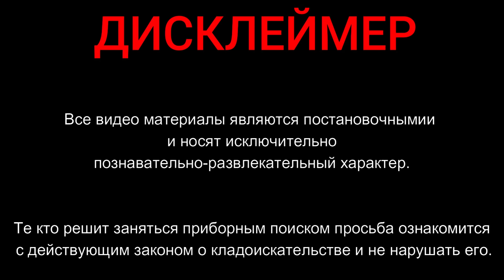Зачем то лезли в глушь А все эти зачетные находки оказались рядом с машиной..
Бывает такое что залезаешь в глушь .. Проходишь целый день и пусто. А бывает так что рядом с машиной можно накопать находок. В этот раз так и произошло. даже зачетная монета попалась. Увидев ее радовался безумно. Она просто шикарна.
*Превью к каждому видео создается более яркое , для того что бы привлечь внимание .